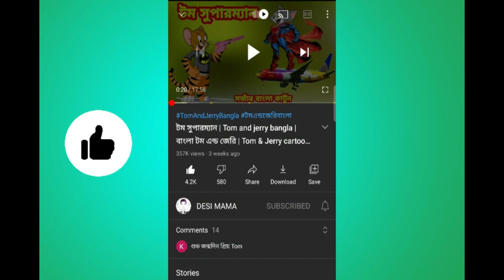Tom and jerry bangla | বাংলা টম এন্ড জেরি | Tom & Jerry cartoon | Tom and Jerry 2022 | DESI MAMA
This channel is to entertain you by providing funny & relatable memes videos based on the situation or things happening around us.